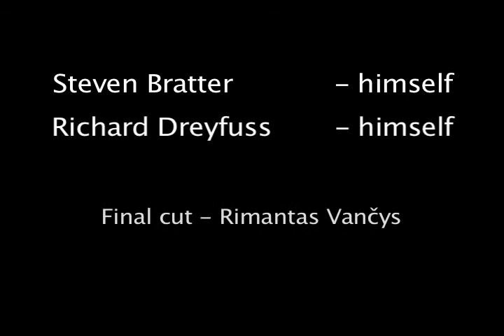How Did Spielberg and the Cast Write "JAWS" while Shooting the Film?